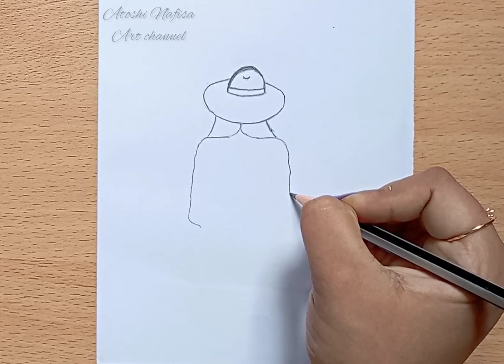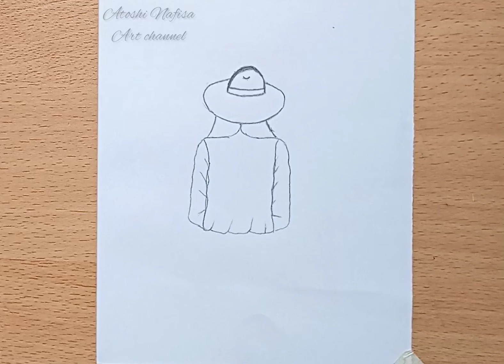How to draw a girl with hat.. ||step by step